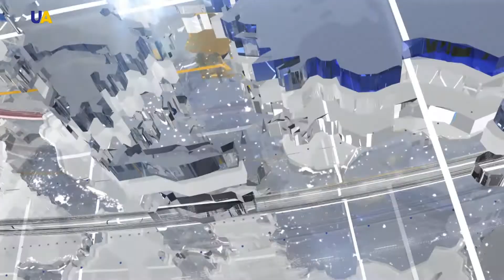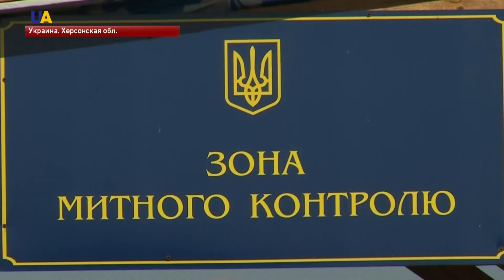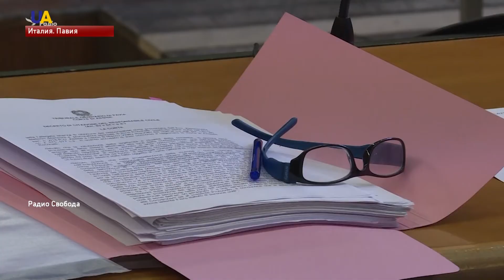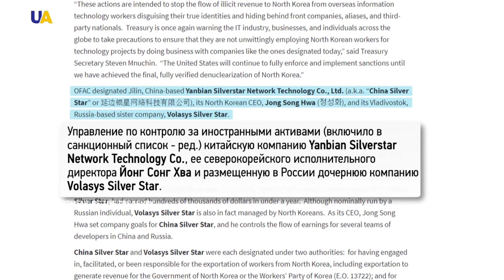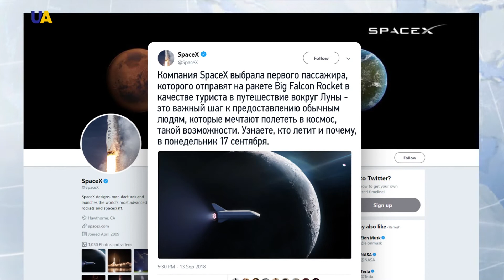Выпуск новостей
Смотрите в этом выпуске:
- В Киеве спустили на воду десантно-штурмовой катер "Кентавр", изготовленный по заказу Минобороны Украины.
- 17 раз с начала суток российско-оккупационные войска открывали огонь по позициям украинских военнослужащих на Донбассе.
- Контрольно-пропускные пункты "Каланчак" и "Чаплынка" в Херсонской области возобновят работу в полном объеме.
- В Армянске объявили чрезвычайное положение.
- В Париже стартовала акция "Бесконечная цепь голодающих", в поддержку Олега Сенцова.
- Второе слушание по делу бойца Нацгвардии Украины Виталия Маркива состоялось в итальянском городе Павия.
- США ввели санкции против двух компаний из Китая, РФ и гражданина КНДР.
- Компания SpaceX выбрала первого космического туриста, который облетит Луну.